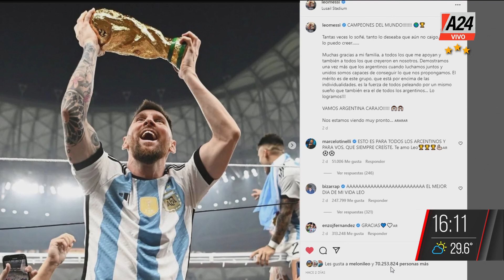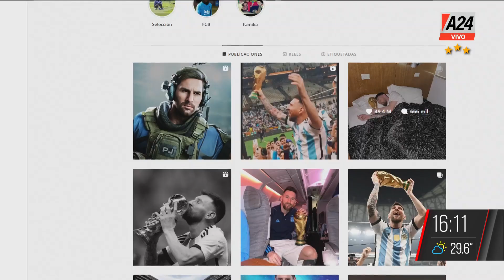✨"Muchachos" de la Mosca rompió récord en Spotify